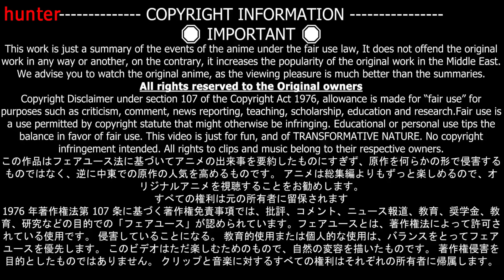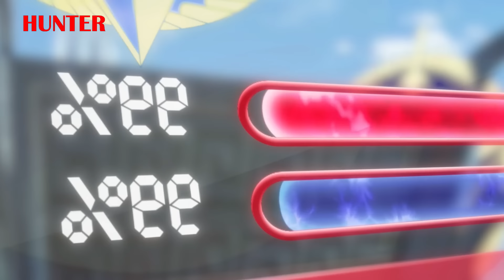فكروة مجرد طفل ضعيف لكنه ابهرهم بقوته 5️⃣😮ملخص انمي وانغ